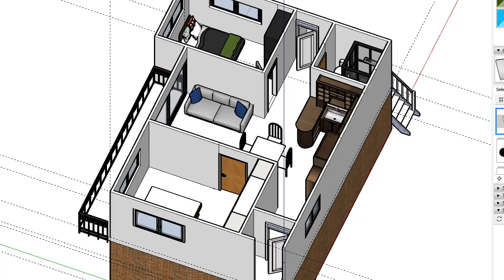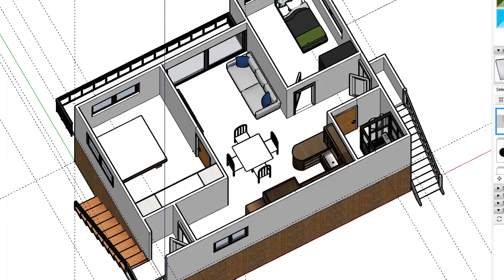My Design for My Wife - 내 아내를 위한 나의 디자인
I want to build a second floor on top of our carport. 우리집 카포트위를 2층으로 만들어 볼려고 합니다.  If you have a better idea, please let me know. 더 나은 아이디어가 있으면 알려주세요.